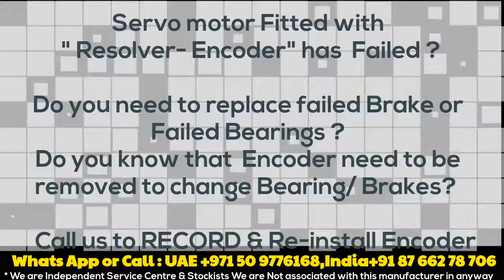Align Adjust Install LTN RE-15, RE15, RE 15 Resolver on Servo motor India/ UAE